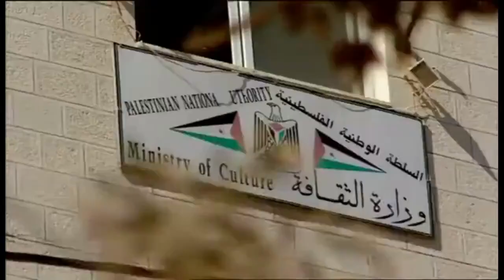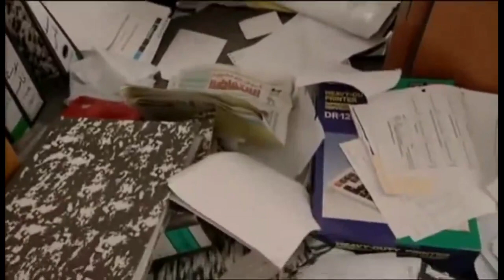John Pilger on Suffering in Palestine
From John Pilger's film "Palestine Is Still the Issue".
RIP John Pilger, an incredible journalist and filmmaker.